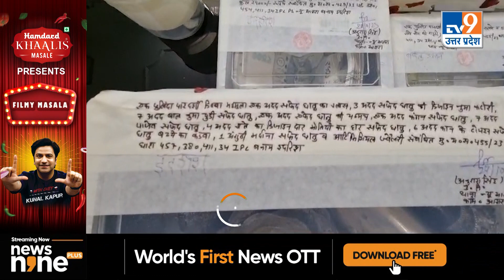Agra: साइबर सेल और पुलिस ने करोड़ों की ठगी करने वालों को दबोचा, सोशल मीडिया से चुनते थे शिकार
तस्वीरों में आप जिन लोगों को देख रहे हैं...ये लोगों को क्रिप्टो करेंसी में निवेश कर दोगुना मुनाफे का लालच देकर देश-विदेश के लोगों से करोड़ों की ठगी को अंजाम दे चुके हैं।

बता दें कि यूपी के आगरा की साइबर सेल और थाना सिकंदरा पुलिस की बड़ी कार्रवाई देखने को मिली है. करोड़ों की ठगी करने वाले 3 शातिर बदमाशों को गिरफ्तार कर लिया गया है. ये शातिर क्रिप्टोकरेंसी के नाम पर 40 से 80 प्रतिशत तक का लाभ देकर लोगों से ठगी करने का काम करते थे.  अभी तक लगभग 10 करोड़ रुपये से ज्यादा की ठगी ये आरोपी कर चुके हैं।